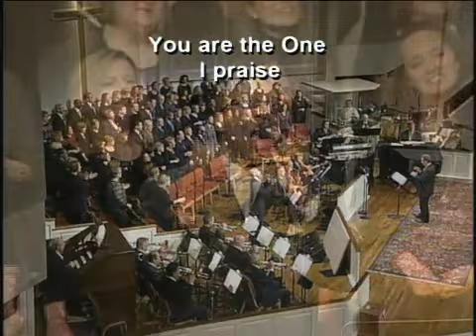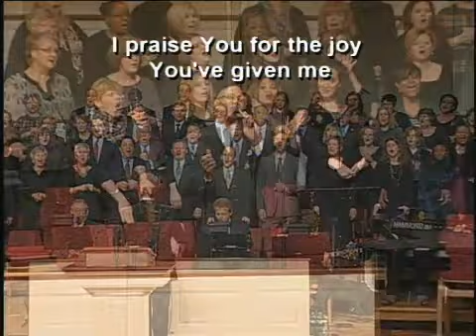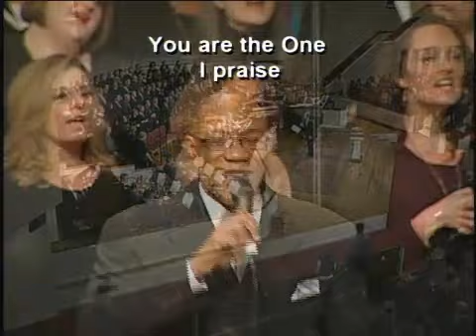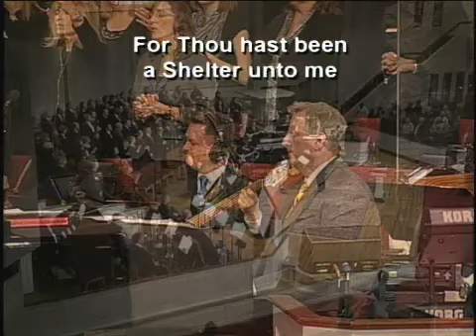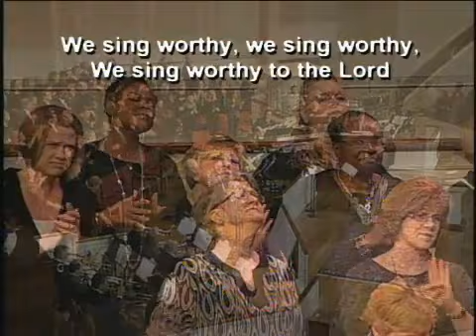Februrary 3, 2013 Evening Music, Central Church of God, Charlotte, NC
You Are The One, Hear My Cry @ 6:28, We Sing Worthy @ 12:03, Redeemer @ 17:10